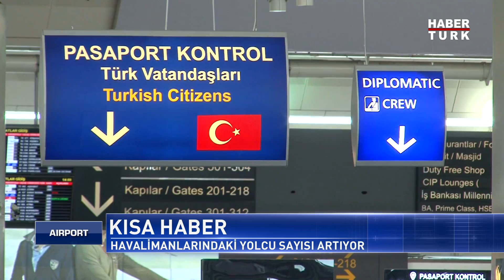THY Haziranda İki Haneli Büyüdü